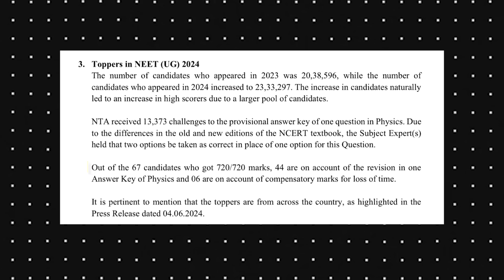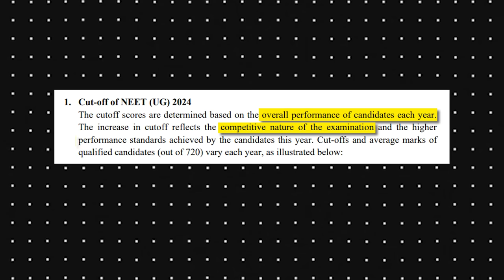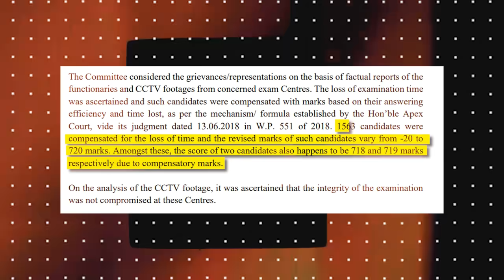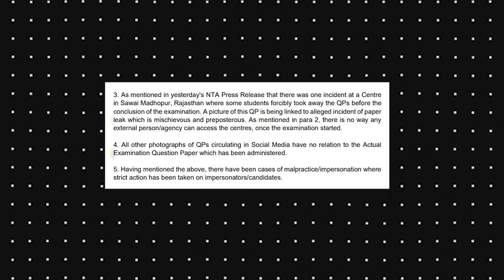NEET 2024 Results Scam ? India's Biggest Medical Exam Fraud || NEET SCAM 2024 in Telugu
NEET 2024 Results Scam ? NEET SCAM 2024 in Telugu | Ismart Shiva Facts

 NEET Results Scam?
Ismart Shiva Facts
NEET Result 2024 Controversy
 NEET Results Scam?  Ismart Shiva Facts
NEET SCAM 2024 Exposed